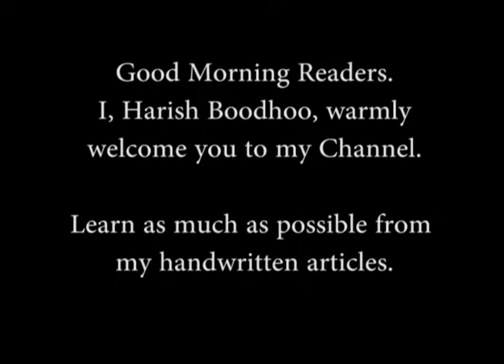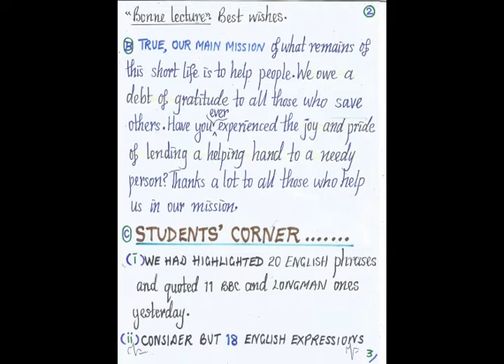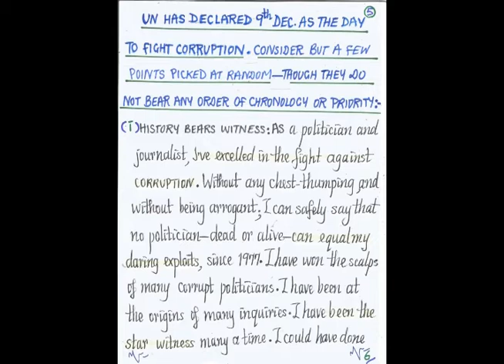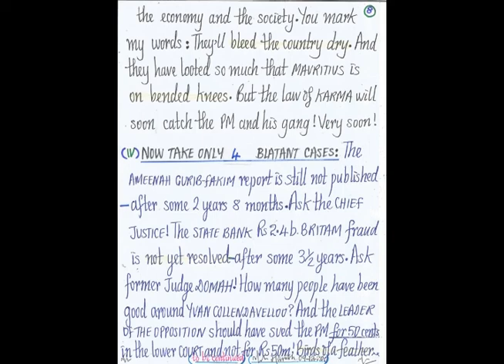Anti corruption day today.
In this article:
Birds of a feather flock together. The Leader of the Opposition should have sued the Pm for a token sum of 50 cents and not 50 million rupees and have the case heard quickly.
Ameenah Gurib Fakim had utilised Alvaro, Dass, BoM, intitutions. Where is the report Mr. Chief Justice?
the Pravin Jugnauth government is the most rotten corrupt one.
Fraud is a virus. It is in the air. We breathe to feed our lungs. It is a way of life. It is a disease gangrening every sector of the economy and the society. You mark my words. They will bleed the country dry. And they have looted so much that Mauritius is on bended knees. But the law of karma will soon catch the prime minister and his gang! Very soon!